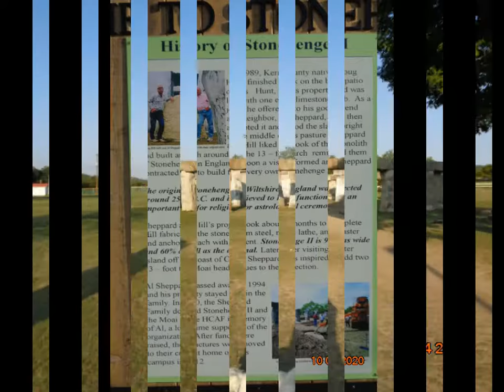10-04-2020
Heading home from Kerrville, Texas